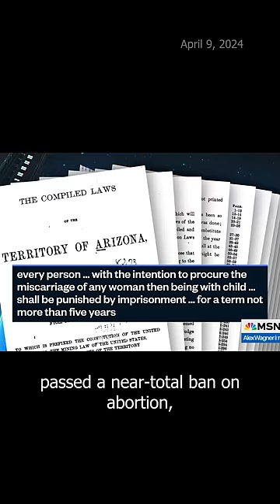Breaking down the absurdity of upholding an 1864 abortion ban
Doctors in 1864 did not yet understand basic medical hygiene protocols and even the basics of reproduction on a cellular level were still being sorted out. But now Arizona women have to live under abortion restrictions that were passed at that time.